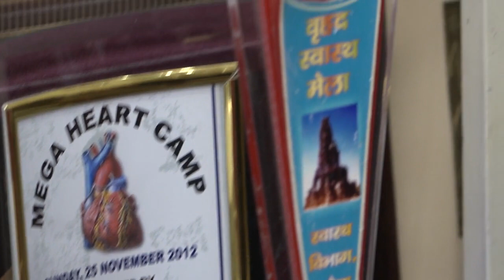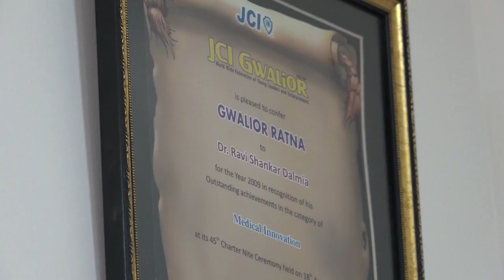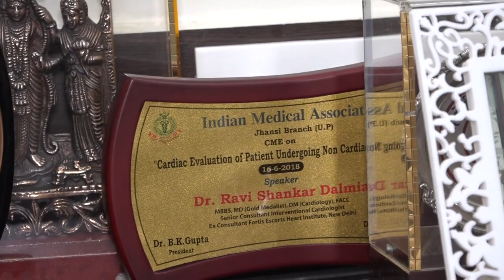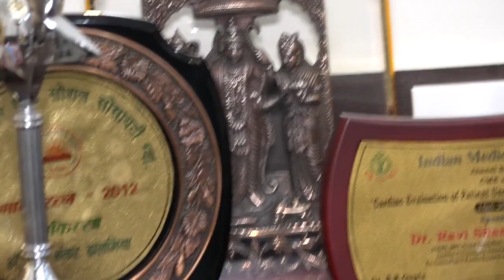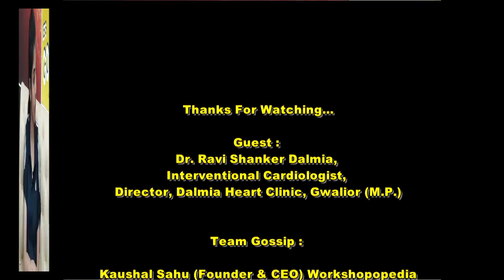Dalmia Heart Clinic| Dr. Ravi Shanker Dalmia, Interventional Cardiologist, Gwalior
डॉ. रविशंकर डालमिया हृदय रोग विशेषज्ञ, विषय :
हृदय रोग  - कारण, लक्षण और उपचार

Dr. Ravi Shanker Dalmia,  Interventional Cardiologist,  Director, Dalmia Heart Clinic, Gwalior

ग्‍वालियर शहर का No.1 हिन्‍दी न्‍यूज Webcast Live Streaming यू ट्यूव चैनल, Gwalior Khabar Live TV.